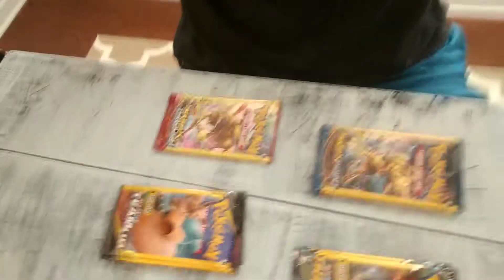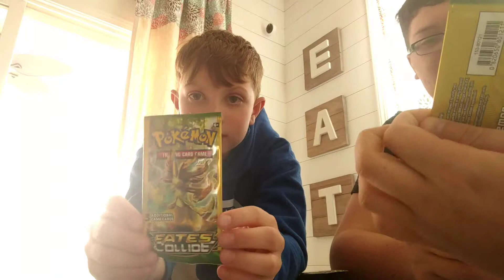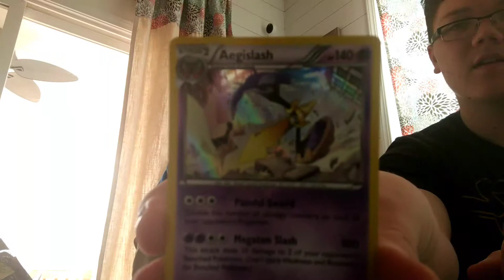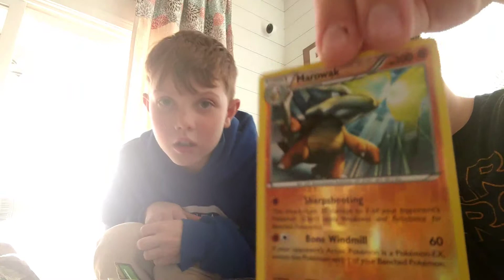Opening 22 more Dollar Tree Pokemon Booster Packs!